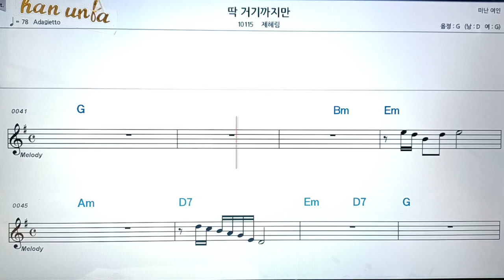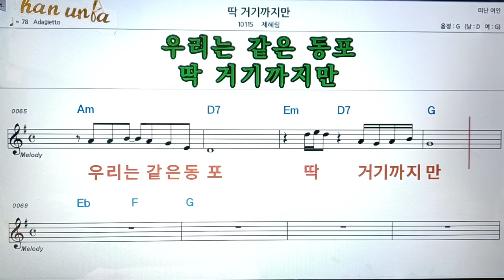딱 거기까지만/제혜림👍악보, 코드,가사,Karaoke*가라오케 반주